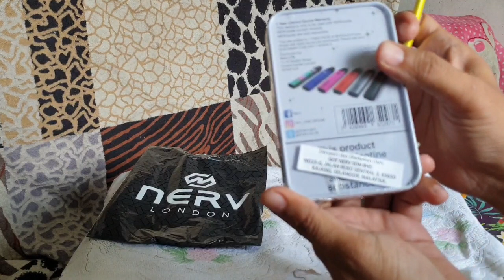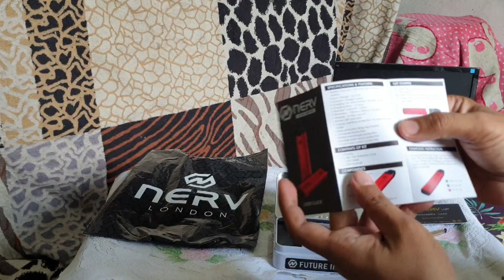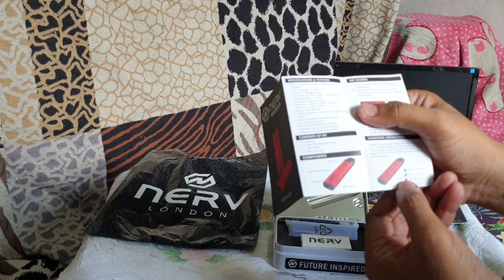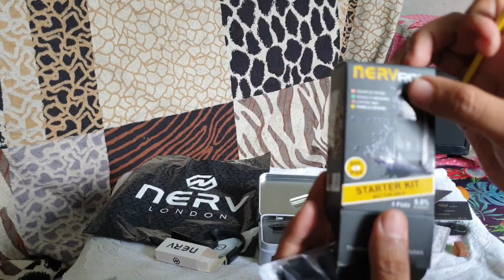Open Box Nerv P0D system (Malay)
Satu lagi: NERV pod system jenama yg didaftarkan di London, United Kingdom, alternatif untuk berhenti merokok, dari VAPORBOY.
You can stop smoking NOW!!!, trial this..